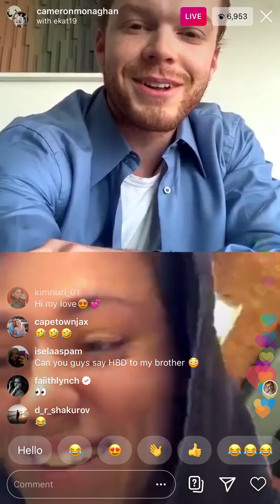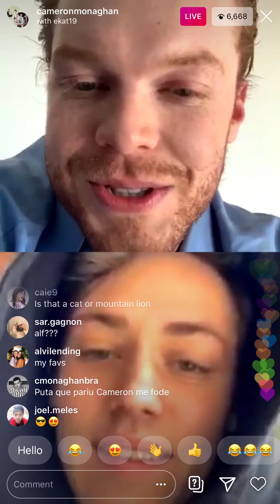Cameron Monaghan & Ethan Cutkosky IG Live 2